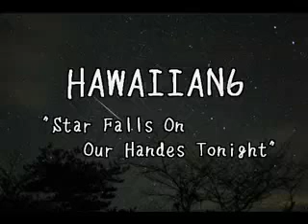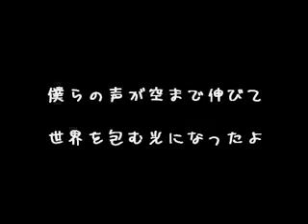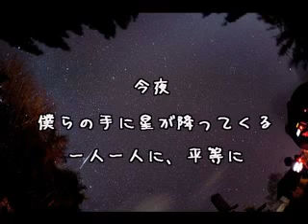Star Falls On Our Hands Tonight 【日本語訳】-Hawaiian6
ニコニコより転載